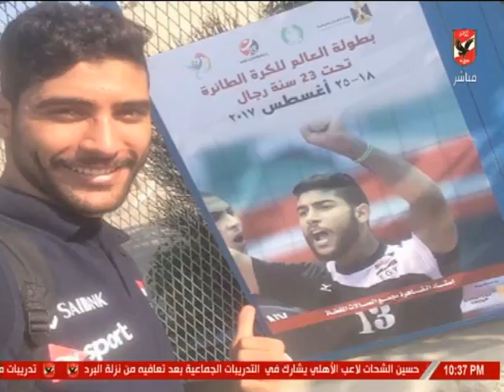أبوالسعود السيد: اللعب للأهلي شرف كبير .. وأتمنى الفوز بالثلاثية.